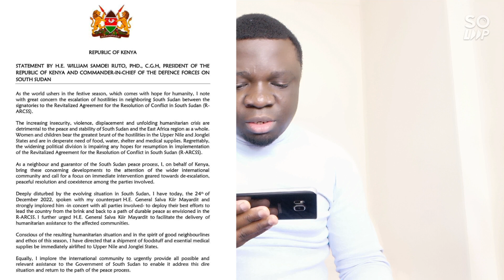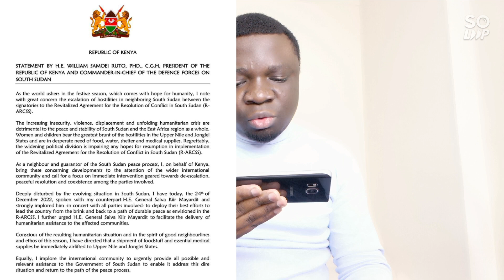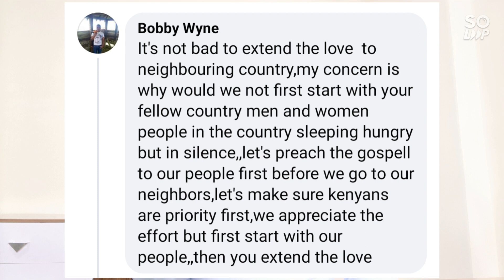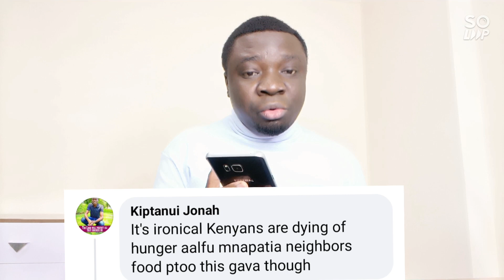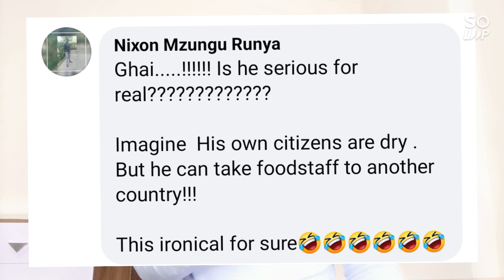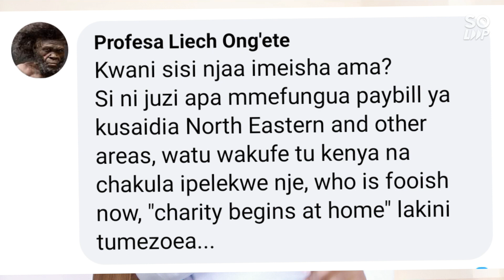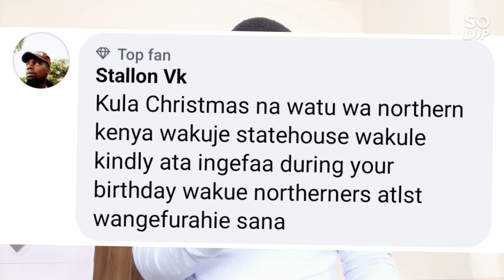Kenyans Send Another Strong Warning To Ruto After Committing Blander In Statehouse